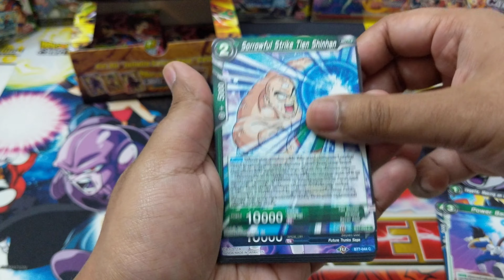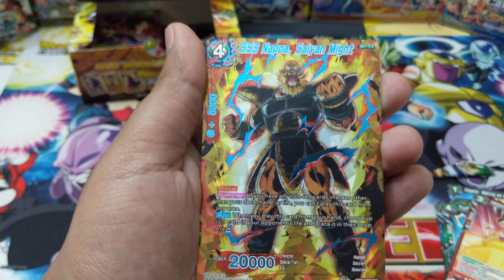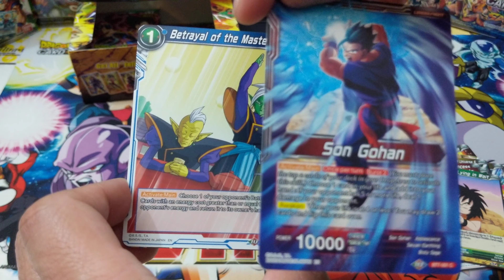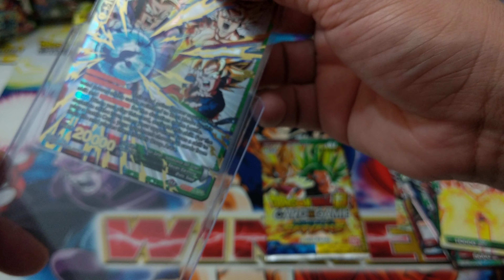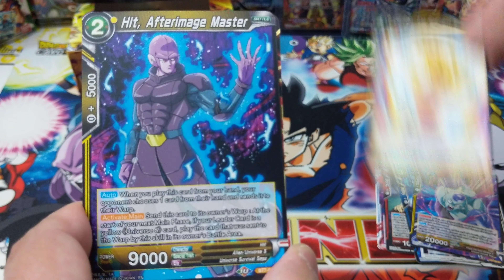Hot Assault of the saiyans booster packs Part 6 - awesome pull rate.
Hello and welcome to another video from your boys Mo and Rash

We got ourselves another opening of booster packs,

This time it's assault of the Saiyans.

We are a big fan of dbz and Pokemon and have only just gotten started with this card collecting shenanigans.